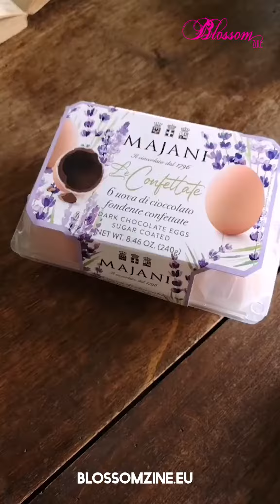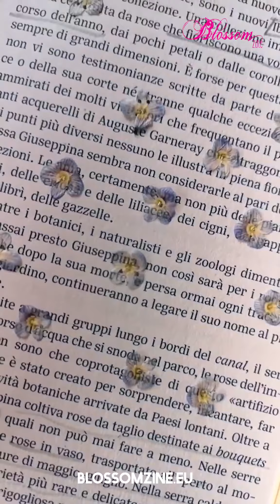VIDEO Tutorial facile, come decorare le uova con i fiori pressati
Blossomzine  chi è :

Sono Dana Frigerio una garden designer e content creator, sono abbastanza matta da avere 1 RIVISTA DIGITALE di fiori e viaggi, 1 Blog dal 2008, tantissimi Video e Progetti creativi e non ultimo millemila disegni a mano da scaricare

Freebie cos’è, un cadeaux per te disegnato da me
cosa si riceverà ISCRIVENDOSI alla mia mailing list?
una bellissima scheda in A4 disegnata da me, Dana Frigerio, con il mio stile

vuoi imparare a progettare da solo il tuo spazio verde?